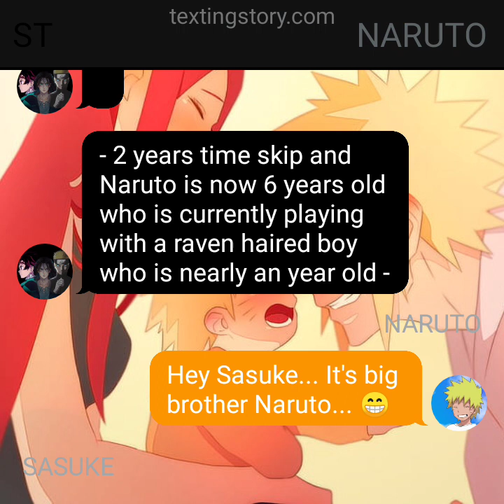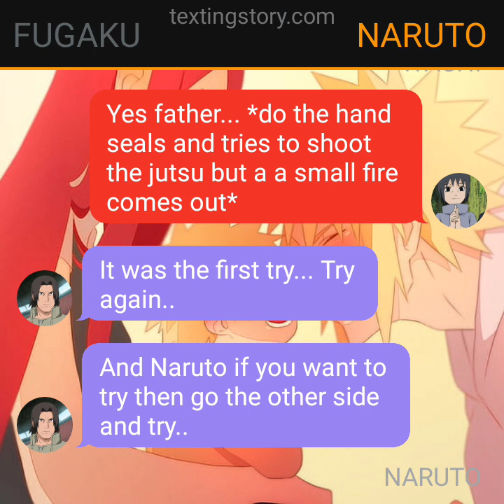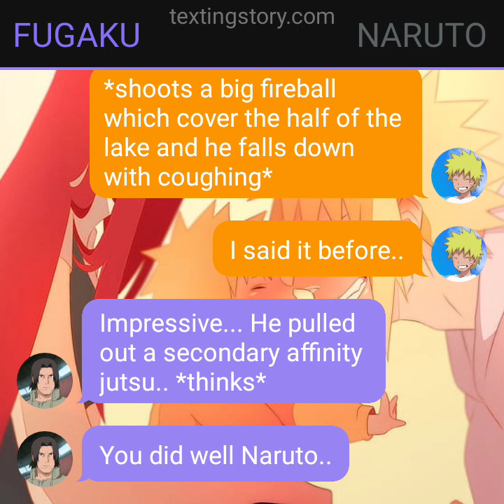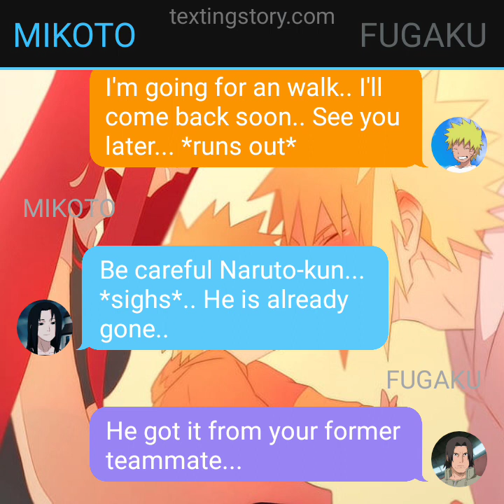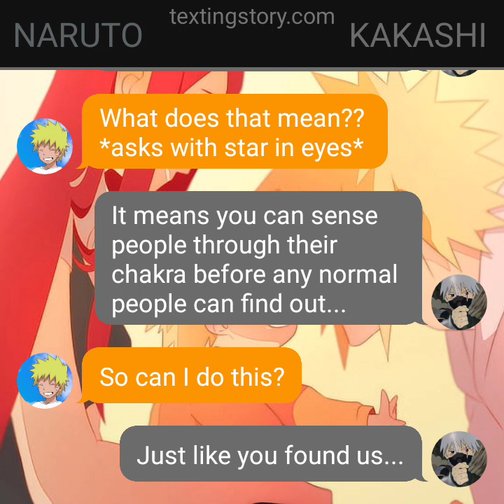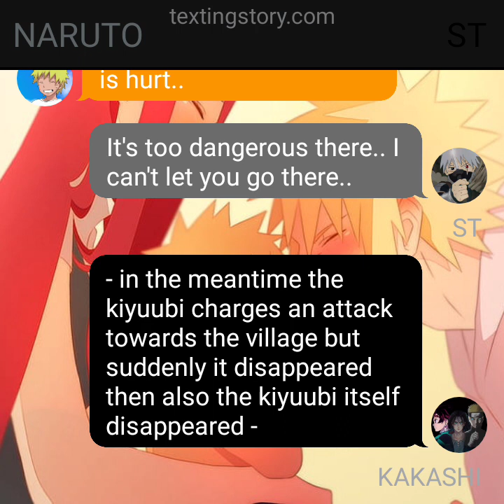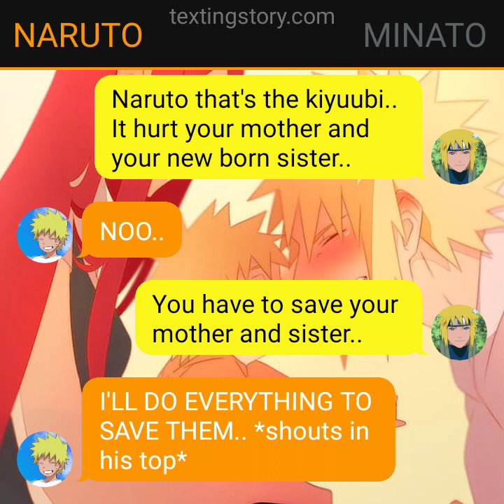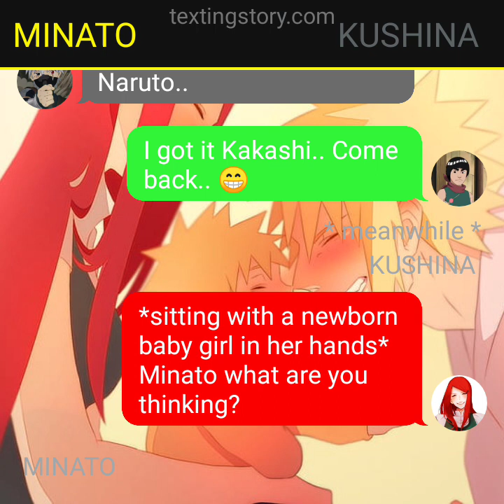LAST PROMISE||| EP 3||| "FIRST JUTSU"